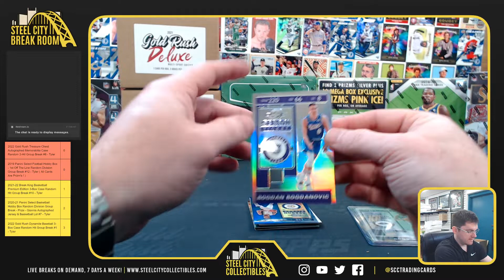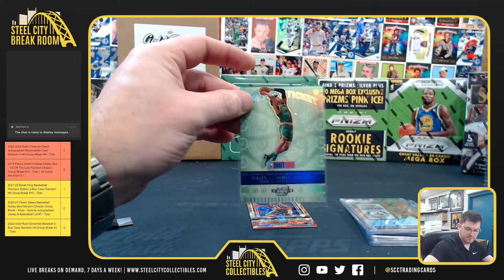2019-20 Panini Optic Contenders Basketball Box - Michael W